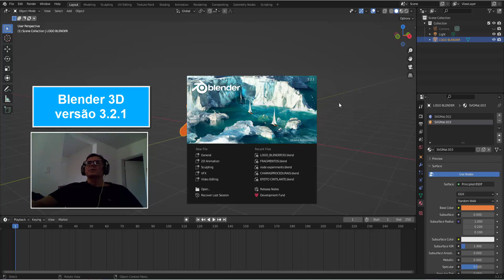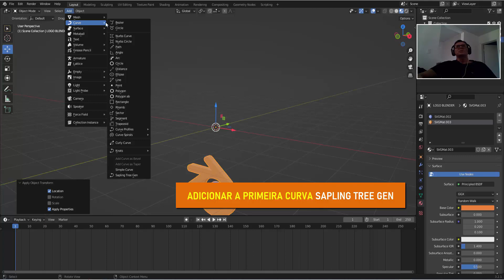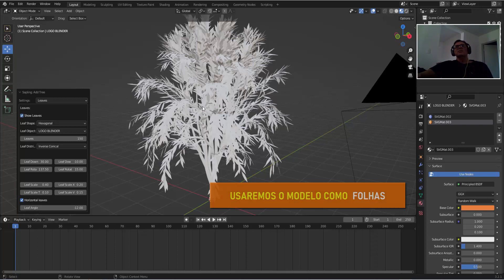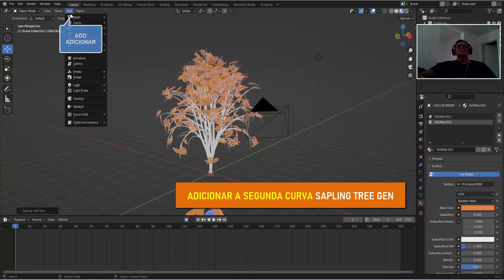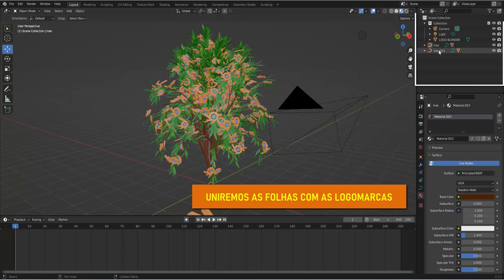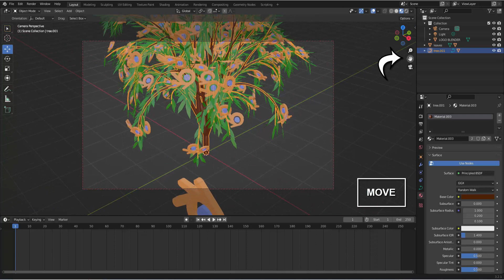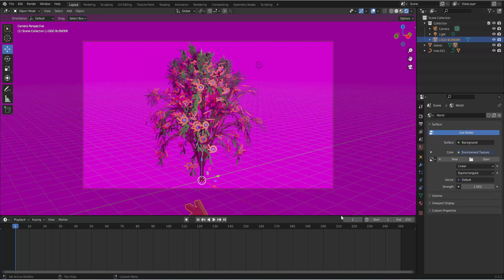ÁRVORE ESTILIZADA COM LOGOTIPOS MODELADOS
neste vídeo veremos um exemplo prático para gerarmos árvores estilizadas com logotipos ou outros objetos que podem ser modelados junto ao Blender 3D. Acompanhe e cria a sua.